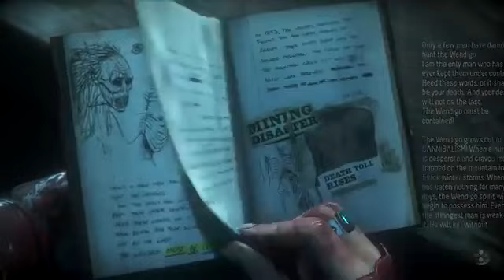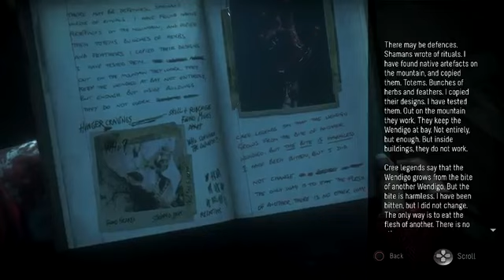HE LOST HIS HEAD!! (Until Dawn Part 4)